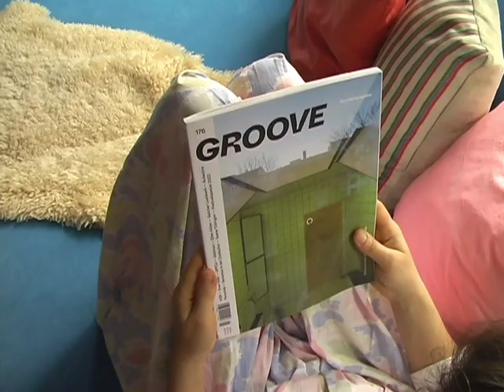Jürgen Ratan - Ringtones (Commercial)